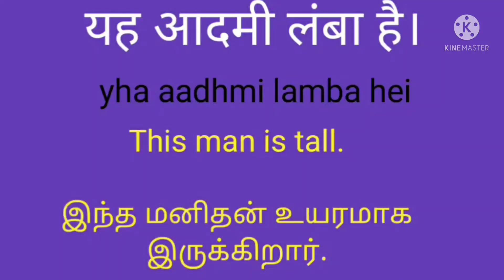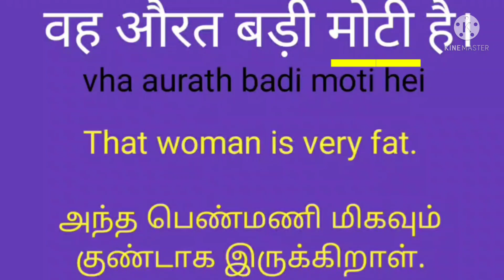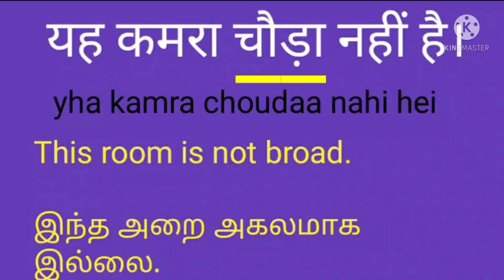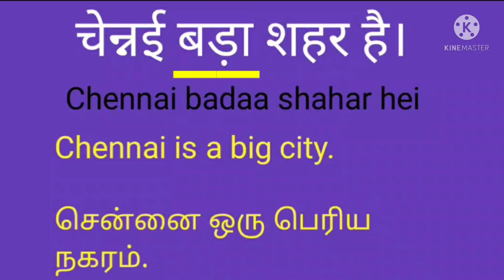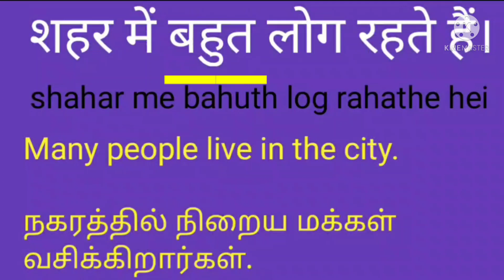Daily Usage Hindi sentences/ Day 4/ Spoken Hindi through Tamil and English.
Hindi conversations

Prathmic